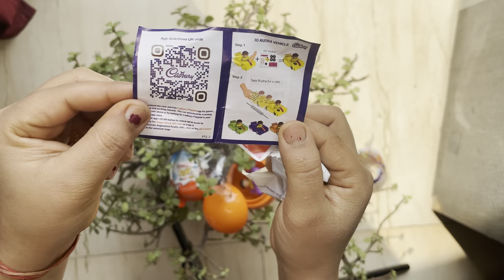Gems unboxing for toy😍| I love surprises❤️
Gems unboxing for toy
In this video
Cadbury gems
Gems